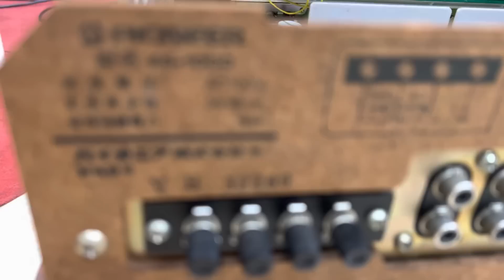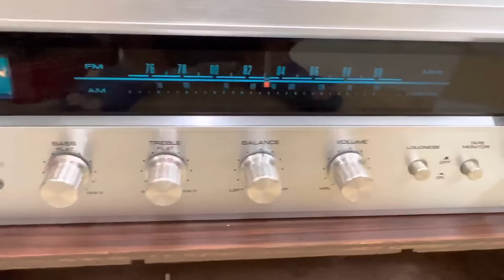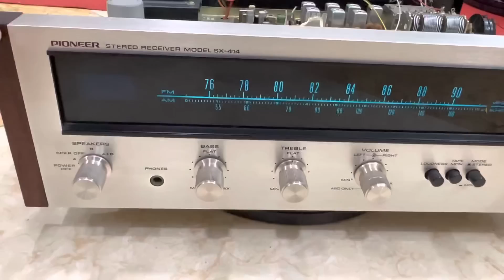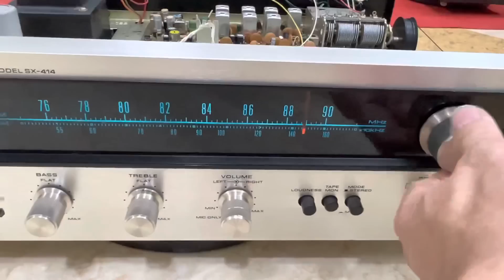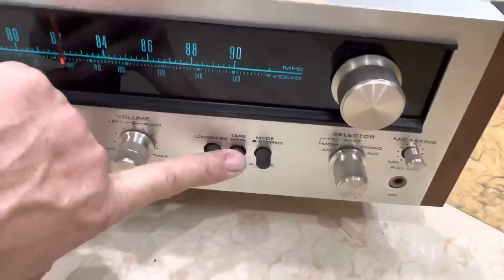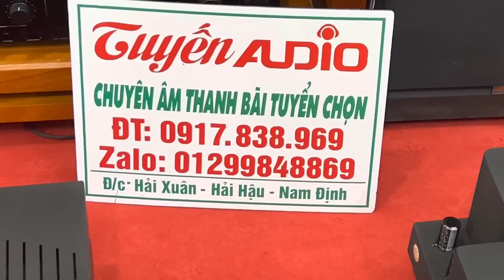Amply Pioneer Siêu Đèn Gold siêu khủng giá chỉ 3 triệu TUYẾN AUDIO 0917 838 969